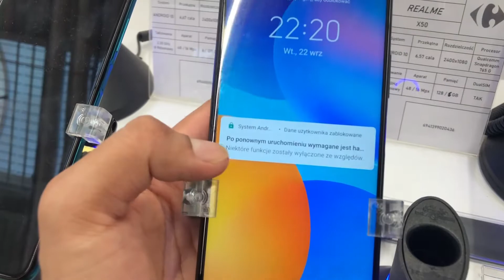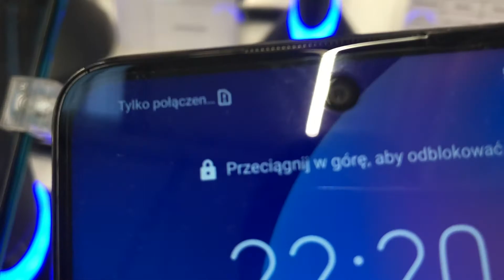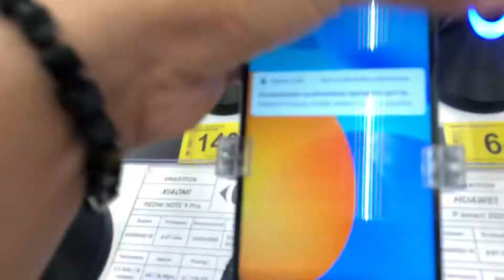HUAWEI P SMART 2021 SMARTPHONE - HANDS ON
PEACE :)